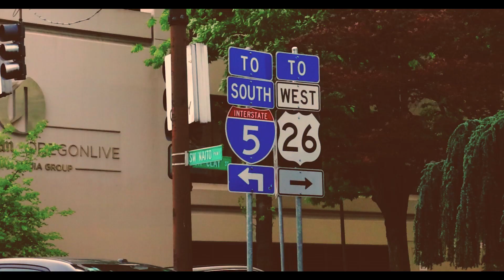Tenface - Ingredients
This is the first song on "salsa chops", the second album by Tenface.  Video by Stas Afanasiev (IG: IVVIXI).  Music produced by Luis Ocasio for Gorge Mouth Records.  More music can be found at Tenface.bandcamp.com.  This is the first video in a series that will cover the entire album, start to finish.  Please sit back and enjoy the first episode of this journey.